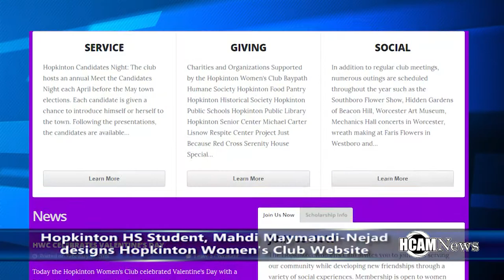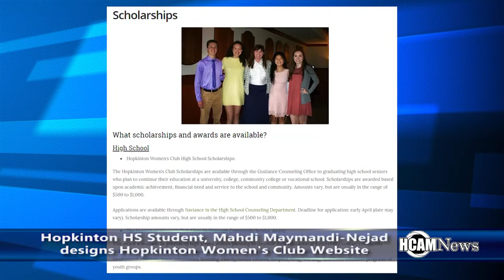Hopkinton Women's Club Website Designed by HS Student